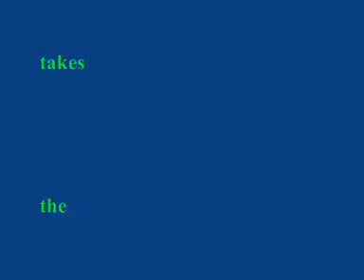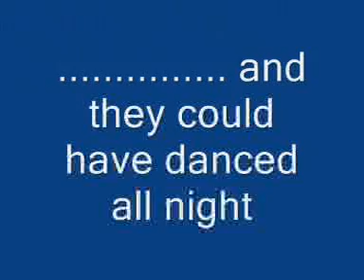fiab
FI & AB in dublin